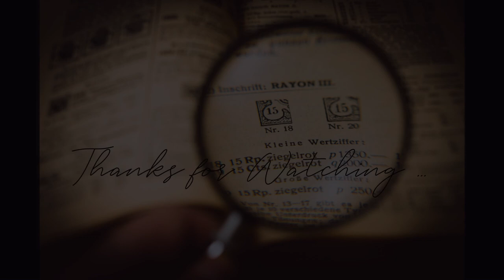Villisca Axe Murders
In this upload we'll be discussing the Villisca Axe Murders. This case is very interesting not only due to its barbaric nature but also because it's kept its historic relevance, this case is also tied to a brilliant book that dives into the possibility of several axe crimes throughout the United States being tied together, not just at random either. I hope you enjoy this upload!